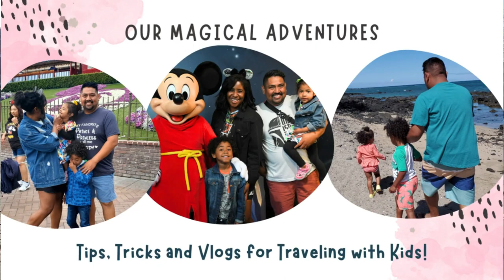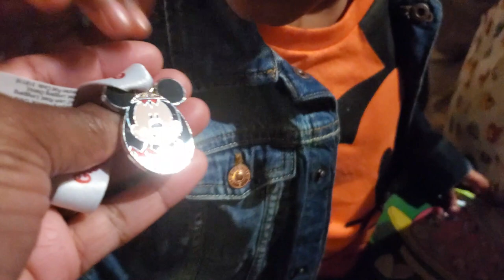Spring Break In Disneyland!! | Disneyland Vlog 2024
Let's start our spring break vlogs at Disneyland!!

love + travel,
Corina | Our Magical Adventures

All donations are used to create new and exciting content for our channel! 💓